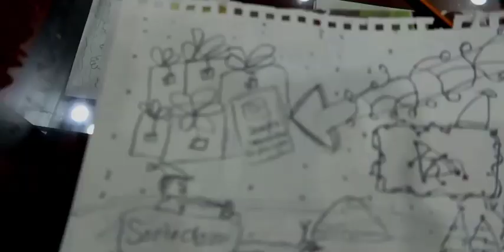Eps02 | drawing challenge with Dana phin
Hi guys I'm Lymeng kh .
so my channel is talking about gaming, vlogging, challenge and also some entertainment video too
i will try my best to make good video for u guys so i hope u enjoy my channel
WHAT ARE U WAITING FOR GUYS?!
love you all from me Lymengkh.